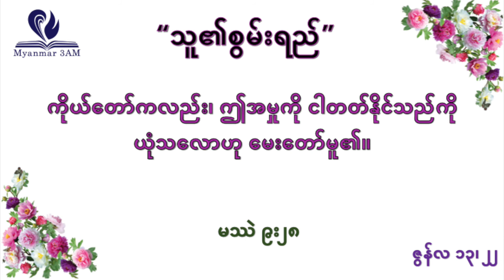ဇွန်လ ၁၃ - သူ၏စွမ်းရည် - နံနက်ယံဝတ်